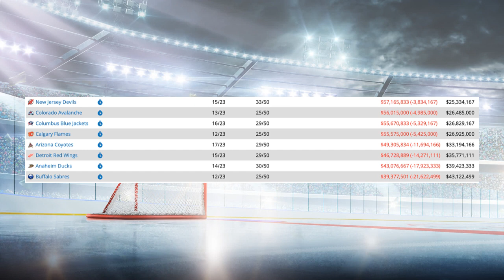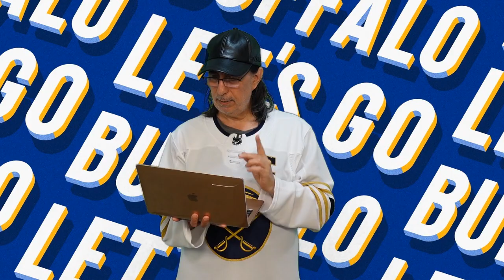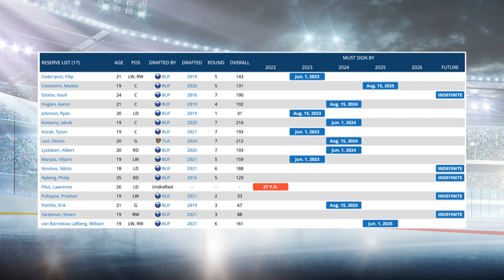What Kind Of Job Has Kevyn Adams Done So Far ??